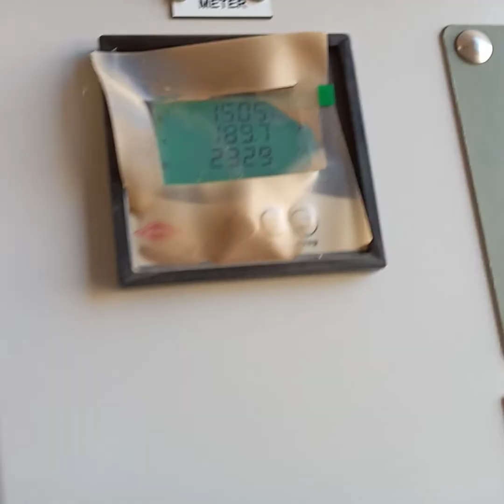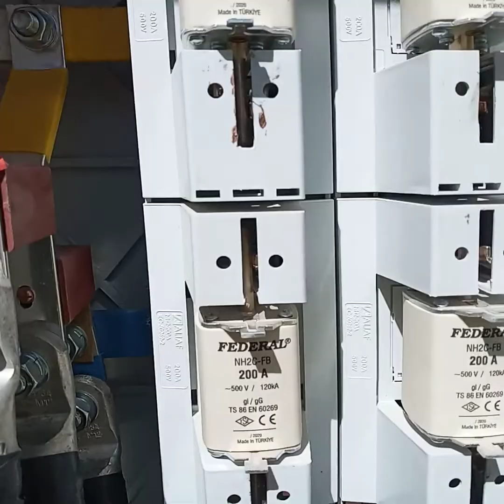installation of low voltages underground cable and filler panel part 01